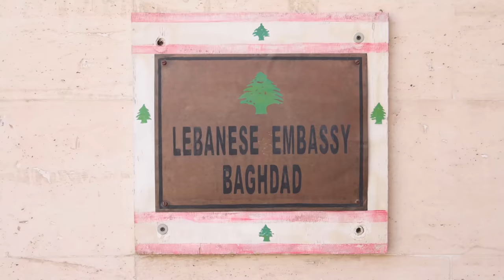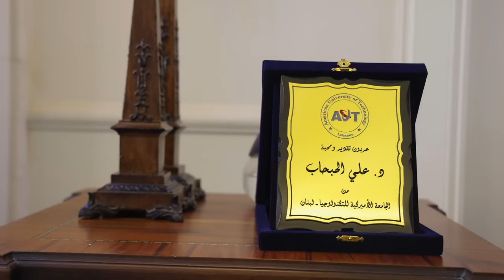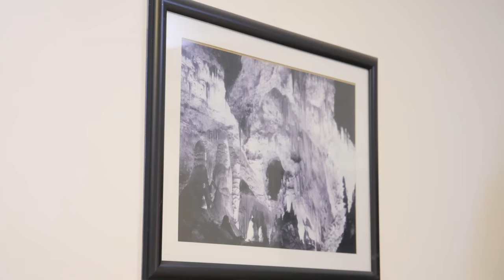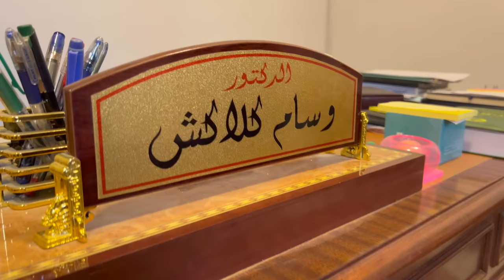Breakfast at the Lebanese Embassy in Iraq with Ambassador Ali Adib Habhab